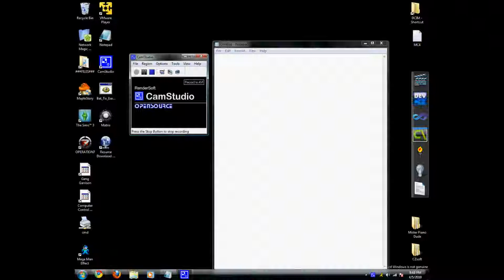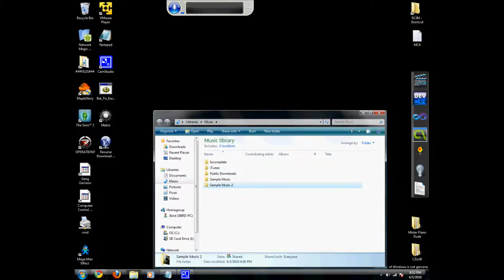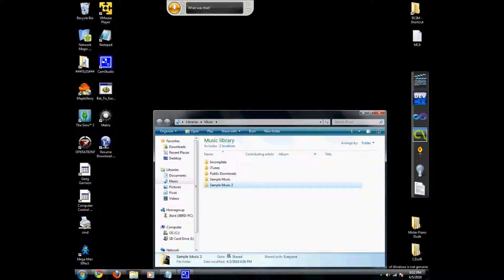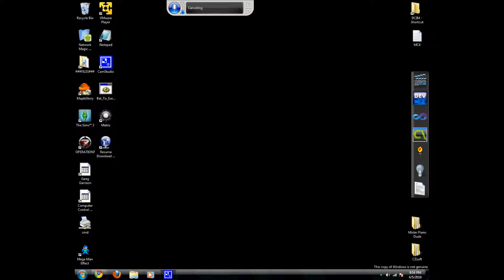Voice Recognition - New Microphone Test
This is testing my new mic with windows 7's voice control

I got tired of not having a mic  and if i waited it would've been to hard to make videos with my phone as sound and camstudio as screen recorder so now i have a mic! My father got me it on Easter as a gift. So "Like" This video because of my badass father xD